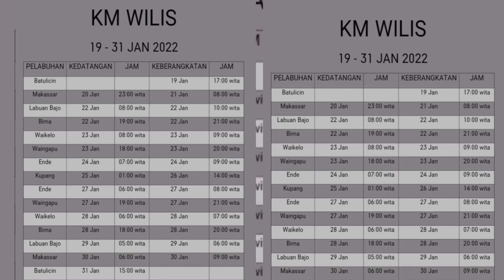JADWAL KAPAL PELNI KM WILIS BULAN JANUARI 2022